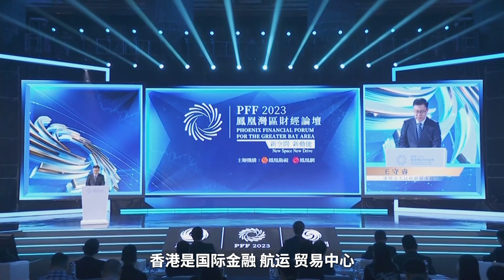王守睿：深港兩地在推動高品質發展方面合作潛力巨大【鳳凰灣區財經論壇2023】鳳凰財經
深圳市人民政府副市长王守睿在致辞中介绍，深圳作为大湾区建设的重要引擎，始终牢记总书记的殷殷重托，坚持“中央要求、湾区所向、港澳所需、深圳所能”，深入实施“湾区通”工程，积极对接香港“北部都会区”发展规划，持续提升“硬联通、软联通、心联通”水平。